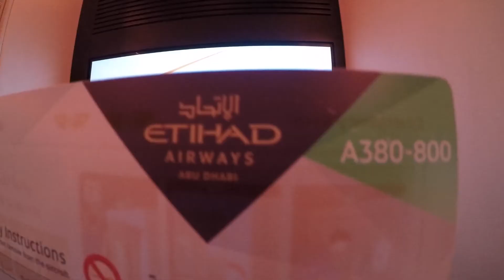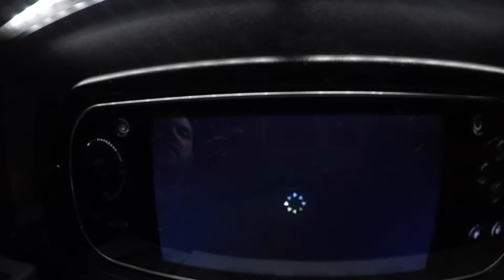BUSINESS CLASS TO PARIS | ETIHAD A380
Today we flew business class to Paris! We also checked into some unique accomodation on the banks of the Seine river, please enjoy :)

Gear used;
-GoPro Hero5 with Karma Grip
-iPhone 7 Plus
-DJI Spark